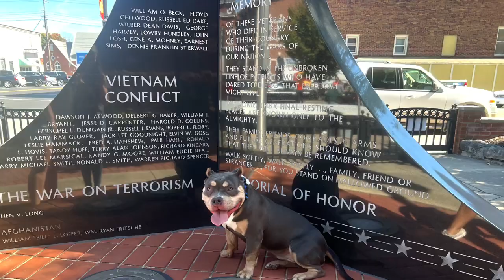Off-Leash Excellence: Magnolia's K9 Training Success Story!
Explore the journey of Magnolia, a 6 Months-old Pocket Pitbull, excelling in K9 training for off-leash mastery. Experience their evolution from fundamental commands to exceptional off-leash responsiveness. Celebrate Magnolia's disciplined conduct and precision in executing commands, a result of focused dog training and dedication to obedience.